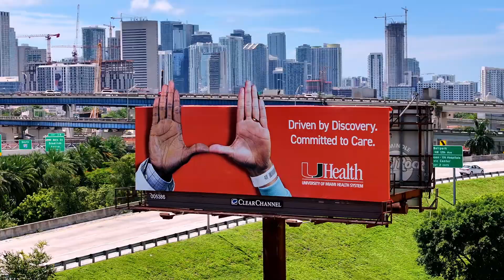Celebrating Our U.S. News & World Report Rankings!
Our renowned Bascom Palmer Eye Institute has once again been ranked No. 1 in ophthalmology by U.S. News & World Report for the 22nd year! 🏆 Our neurology/ neurosurgery program climbed to No. 20, a remarkable rise of five spots from last year! 🧠

Beyond these achievements, three other UHealth specialties were recognized for their high performance: cancer, geriatrics and diabetes/endocrinology.